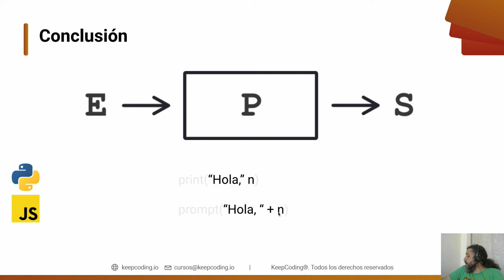Curso de Programación | Nuestro primer programa - procesamiento